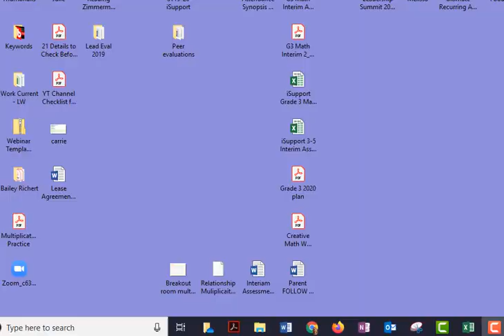5 Tips for Your 2020 Business Plan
5 tips for your 2020 business plan. Going into 2020 you want to have a new plan in place. There will be things you want to start doing and things you want to stop doing. Now! Check out my 5 tips to help you gain more time in 2020.

BUSINESS RESOURCES

5 tips for your 2020 business plan,vanessadeburlet,young entrepreneurs forum,business plan,Small Youtubers Watch This,New Youtubers,Entrepreneurs,How To Create Marketing Plan 2020,How to Market My Business,how to get Subscribers on Youtube,How to Make Money Online,How to Start A Business in 2020,Make Money,Business,social media marketing,content marketing,how to make,a content calendar,affiliate marketing,setting goals for 2020,vision 2020,2019